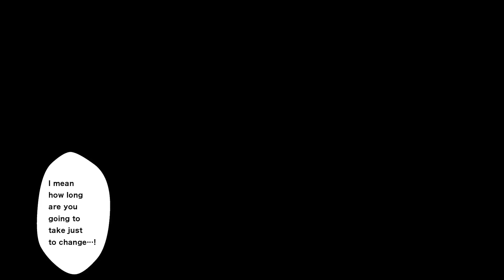【Manga】When I befriended my girlfriends, my sister-in-law became a yandere【RomCom】